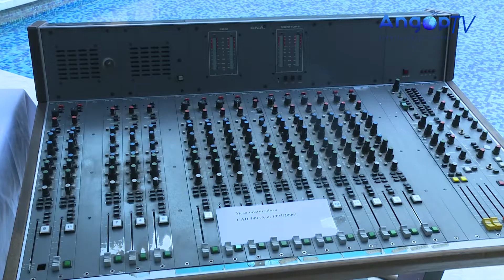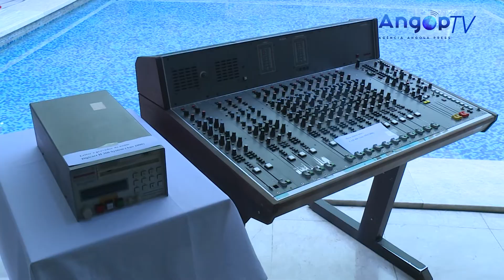RNA lança serviço de emissão em streaming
Luanda  - A Rádio Nacional de Angola (RNA) lançou hoje, segunda-feira, a emissão em streaming na (internet) das rádios provinciais, em cerimónia orientada pelo ministro das Telecomunicações, Tecnologias de Informação e Comunicação Social, Manuel Homem.